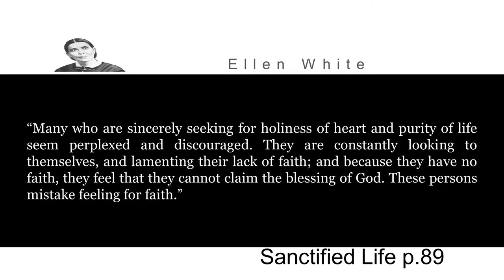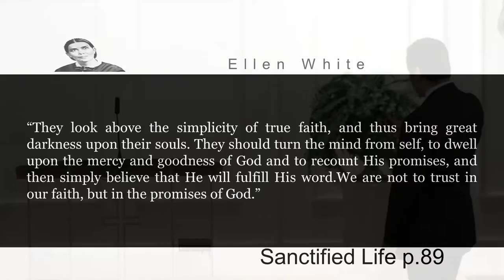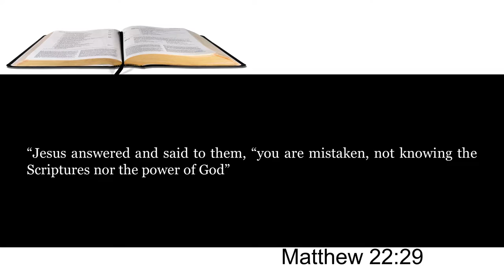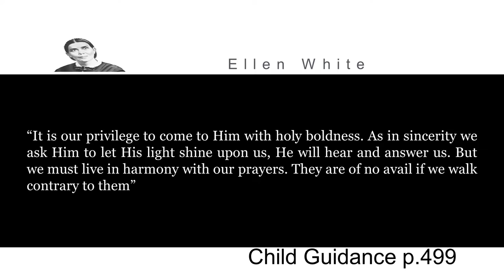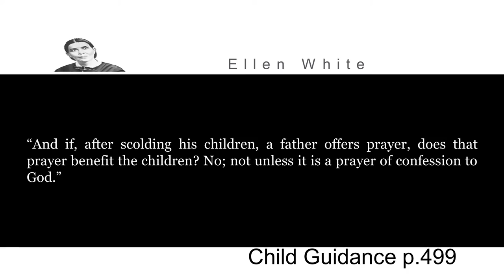9/24/2016 Pastor Charles - Jesus and His Word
Sermon Bible Texts: Luke 24:13-27; Mark 12:10; Matthew 22:29; Matthew 21:42; Jeremiah 15:16;